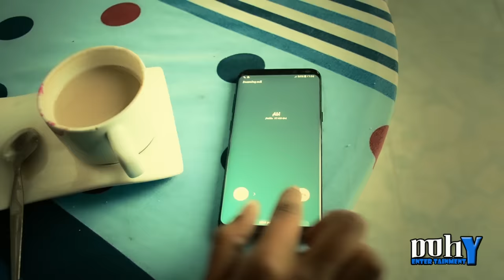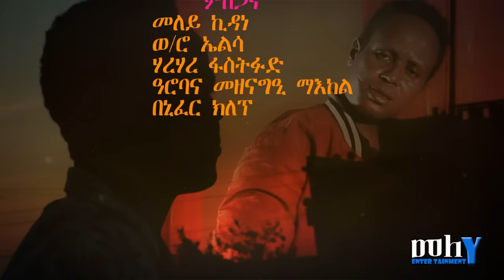Dawit Teklesembet (Shilan) - Roza | ሮዛ - New Eritrean Music 2017 - ( Official Music Video )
Dawit Teklesembet (Shilan) - Roza | ሮዛ - New Eritrean Music 2017 - ( Official Music Video ) Tigrigna Music